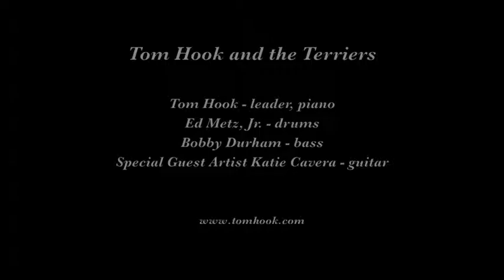Tom Hook and the Terriers "I Wish I Could Shimmy Like my Sister Kate"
Tom Hook and the Terriers play "I Wish I Could Shimmy Like my Sister Kate" on June 27, 2015 at the 25th Annual America's Classic Jazz Festival in Lacey WA.

Musicians are Tom Hook, piano; Ed Metz, Jr., drums; Bobby Durham, bass; and Special Guest Artist Katie Cavera, guitar.